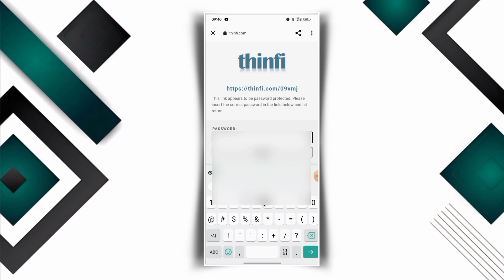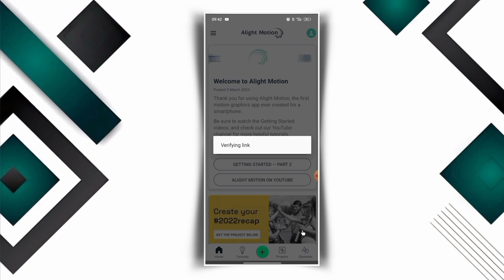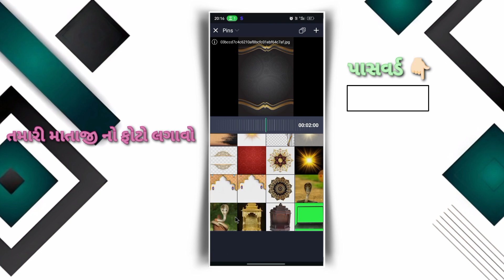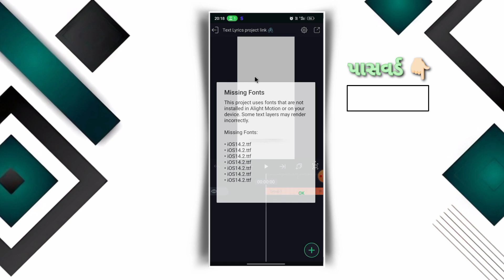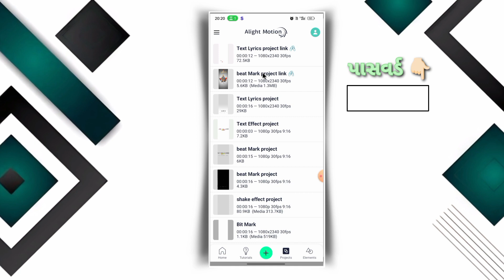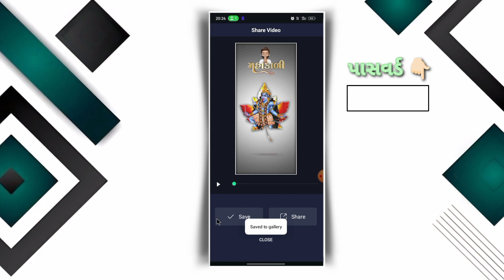New Mataji Status Editing Alight Motion 🙏🏻Alight Motion Video Editing 🔥Nirav Edit🔥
Channel 💚

                      ♻️ app ♻️

Pixellab app 👇🏻

✔️favourite songs name and I " || make WhatsApp Status Editing For you . Love You Friends🧡

✨️... આવા નવા ટ્રેનિંગ ગુજરાતી સ્ટેટસ એડીટીંગ જોવા માટે અમારી ચેનલ ને લાઈક શેર અને સન્સ્ક્રાઇબ કરવાનું ભૂલતા નહીં ...🌹💐

બધું મટીરીયલ ડાઉનલોડ કરો મિત્રો પાસવર્ડ બે - બે અંક કરીને ચાર અંકનો પાસવર્ડ હશે જે વિડિઓ માં મળશે

 Bit mark project link 🖇️

Sᴏɴɢ Pʀᴏᴊᴇᴄᴛ Lɪyᴀʀ Lɪɴᴋ 🖇️

 Tax fond link 🖇️

 Png link 🖇️

♻️ Your Queries♻️

alight motion
New status video editing tutorii
chamunda maa status editing alight motion
meldi maa status editing alight motion
alight motion video editing mataji na
Kuldeep status editing
Kuldevi video editing alight motion

Name: Nitav Thakor